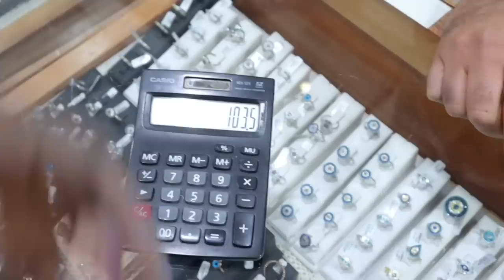Shooting with a FLYING DRESS among HOT AIR BALLOONS! Trying local shopping from Turkey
Hey you!

🤍 TRIP COST SUMMARY per person basis:
1. Flights from Mumbai To Istanbul - INR 25,000-30,000
2. Istanbul to Capadoccia flights: INR 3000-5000
3. Hot Air Balloon Ride: Rs. 13,000 - 15,000 (advisable to book from Mumbai and not there. Incase of weather changes they refund the cost of the trip if the ride is cancelled but always confirm this before booking.)
4. Our Stay at Deep Cave Earth was roughly Rs. 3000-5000 a night.
You can choose to stay in Goreme for the more luxury Cave hotels and have the view of the balloons taking flight every morning if your trip is longer.
5. The Day Tour cost us Rs. 17,400 which was EUR 200 for a car and personal guide, but in my opinion you can totally skip it because the tour had nothing exciting to offer

Photoshoot:
Julia Ganch

Dr. Sheths: SARAH20
Plum: SARAH15
Mars Cosmetics: SARAH
Limese Connect: SARAH10
Earth Rhythms: SARAHS
Eclat: SARAH20
YBP Cosmetics: SARAH10
Qurez: SARAH
Dot&Key: SARAH10
Carmesi: SARAH

XOXO -S